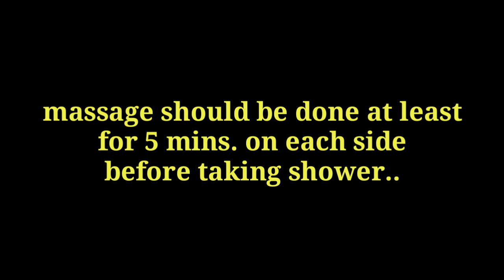Small size breast को बढाने का सबसे आसान और कारगर घरेलू नुस्खा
Hi everyone, in this video I have explain the effectiveness of fenugreek n saunf in breast size enlargement. I hope this video is gonna be helpful for you. Thanks n i belongs to u..